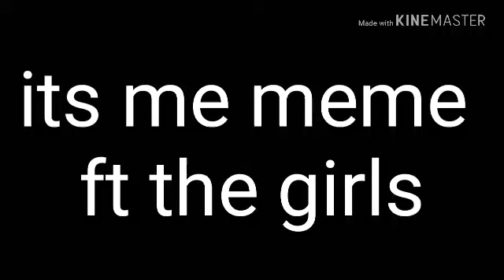It's me meme ft the girls